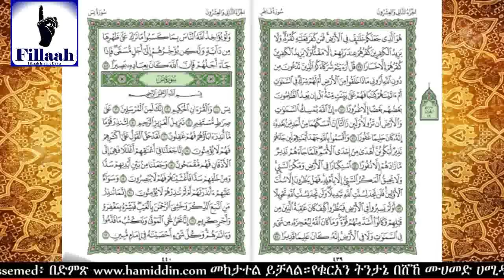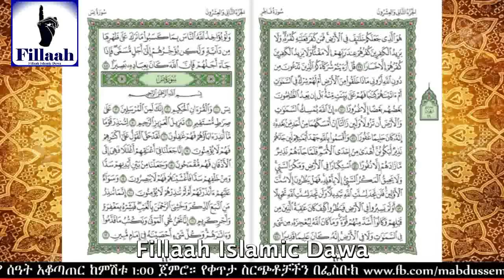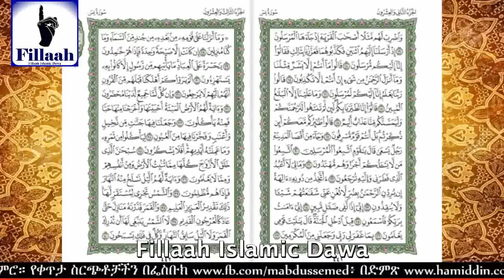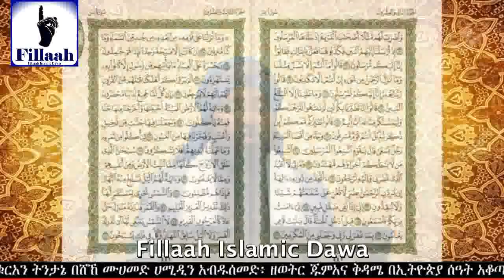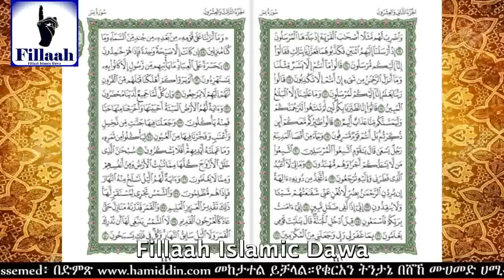የቁርዓን ትንታኔ ሱረቱ ያሲን #01 | ሼህ መሃመድ ሀሚዲን - Sheikh Mohammed Hamidiin